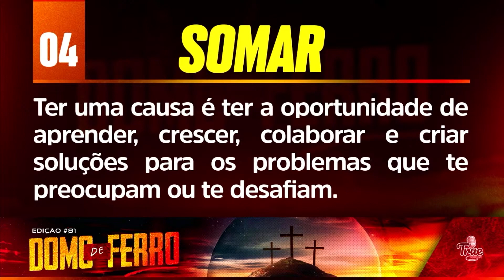ISSO É UMA LIÇÃO | True Podcast #81